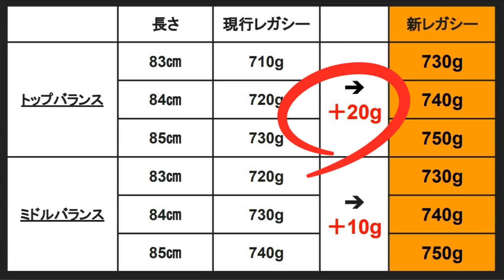【ベースボール・ニューモデルバット】ちょい重レガシー新登場！違いをお伝えします。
皆さんこんにちは！イワちゃんです！
 今回は梅雨時期におチョイおもレガシーをご紹介しています！
 お店にも遊びに来てくださいね～！